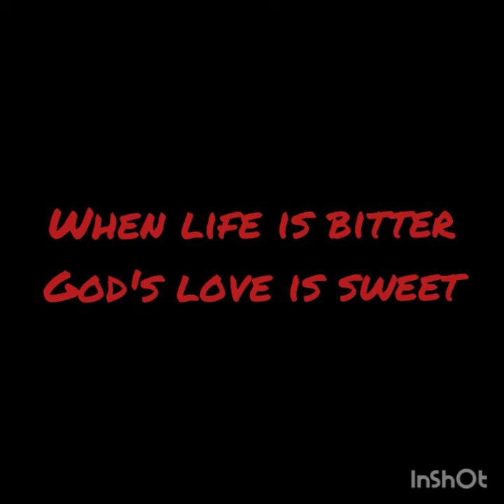GL KIDS - May 3, 2020